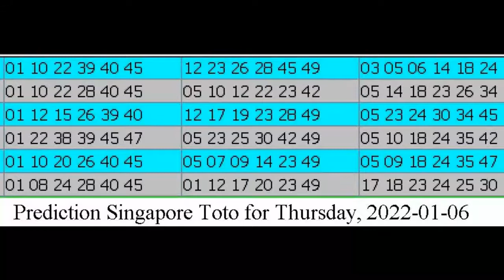Winning Prediction Singapore Toto for 2022-01-06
Hello , Bonjour,